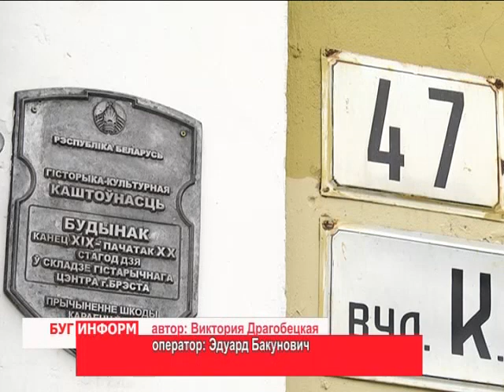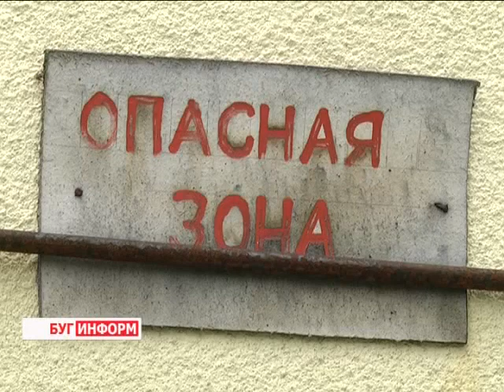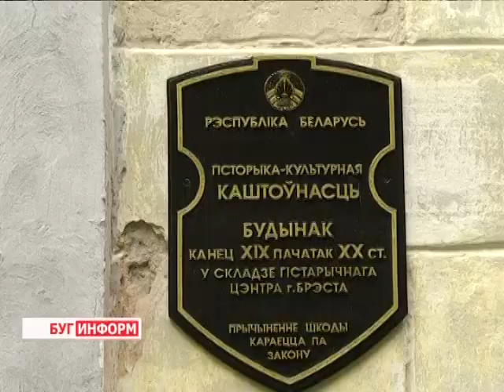2014-05-16 г. Брест Телекомпания Буг-ТВ. Ветхое и аварийное жилье в Бресте: судьба жильцов.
В Бресте в течение 2014 года должна быть решена проблема отселения граждан из ветхого и аварийного жилья. Об этом говорил председатель горисполкома Александр Палышенков на февральском совещании хозяйственного актива областного центра.
В 2013-ом   весомый вклад в решение этой проблемы внёс ввод в эксплуатацию 80-квартирного жилого дом для граждан, отселяемых из ветхого и аварийного жилья.  Всего в прошедшем году в Бресте было введено в эксплуатацию 232 тыс. кв.м жилья. Сегодня требуется еще около 1 тысячи квадратных метров социального жилья, чтобы полностью обеспечить всех нуждающихся брестчан в новом адресе прописки. Виктория Драгобецкая узнавала, сколько сегодня домов в городе имеют статус аварийных, и какая судьба ждёт их жильцов.